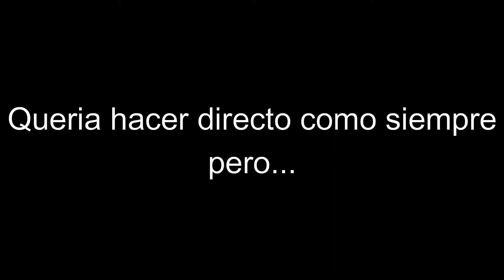(Insane Demon) Windy Circles by Keias 100% | Geometry Dash 2.1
Insane Demon Mañanero facil

• [60Hz] "Windy Circles" by Keias 100%
❱❱ ID: 10890011
❱❱ Game Rate: 4/5 (Insane Demon)
❱❱ Rate in my Opinion: 1/5 (Easy Demon)